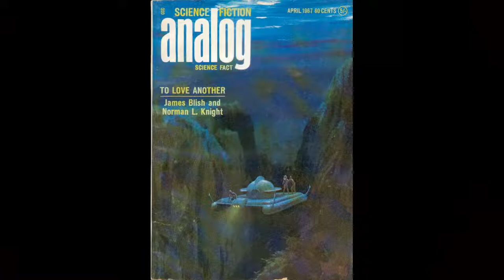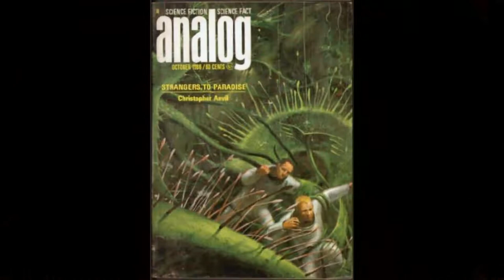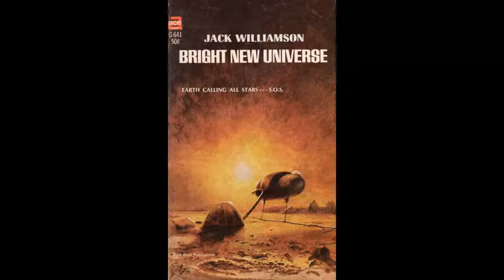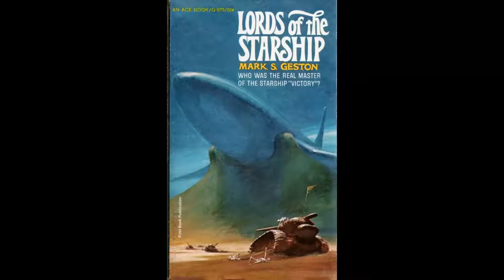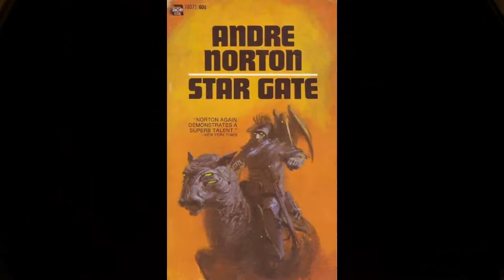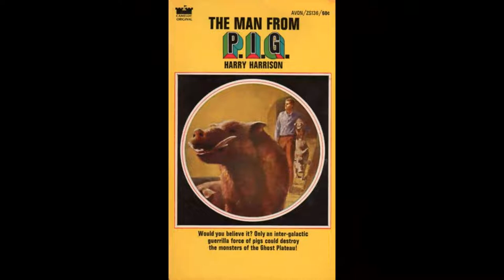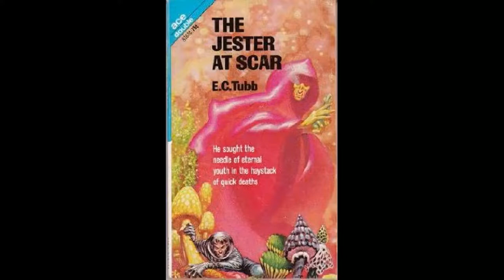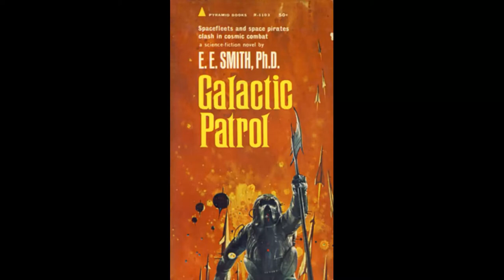DAS PORTRAIT Science Fiction-Titelbilder Covers von John Carl Schoenherr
John Carl Schoenherr *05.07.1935 - †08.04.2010 Eine Auswahl seiner Titelbilder. Musik von Saturnia.